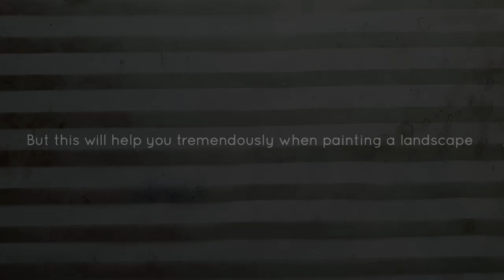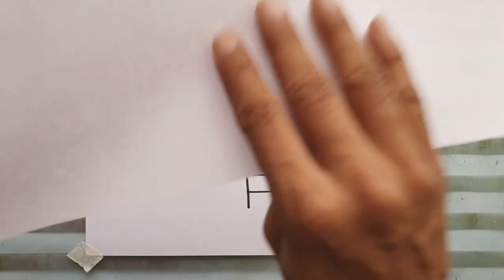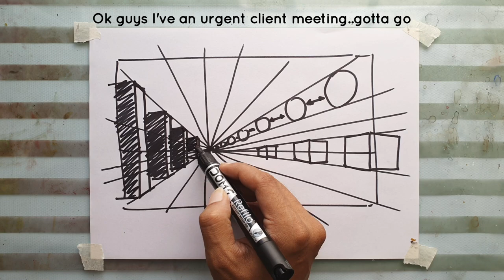Easiest Perspective Lessons for Beginners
This might look boring but we can't ignore Perspective. I tried my best to make it easy and simple. Although we have 1, 2 & 3 points Perspective i am trying to teach only whats needed to paint a landscape or any street scene. Hope this helps!
      Nothing much to say just watch this video and let me know what you think where i can bet better. Thanks for your support guys love you all ❤💛🧡💚💙💜🤎💚💛🧡❤